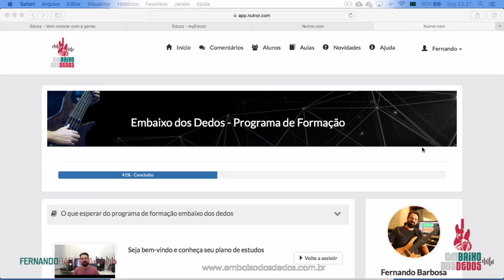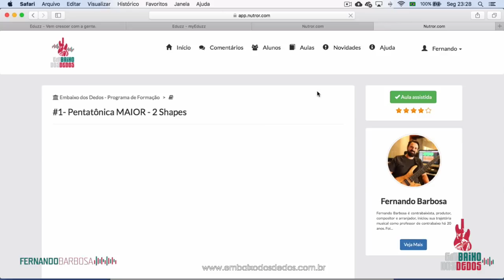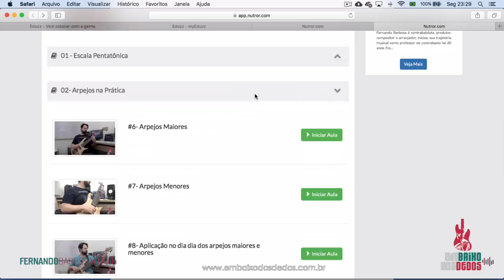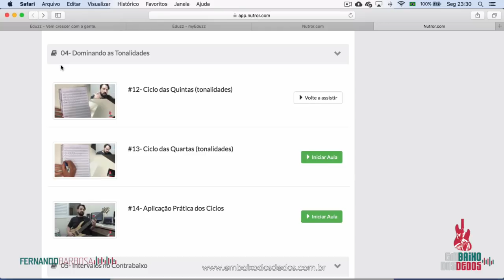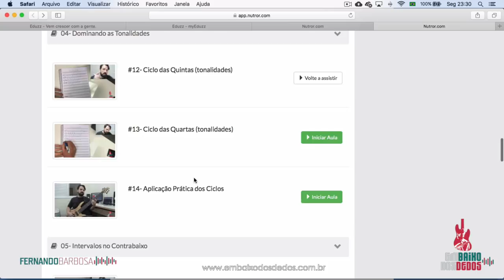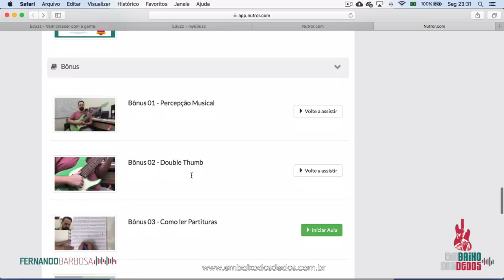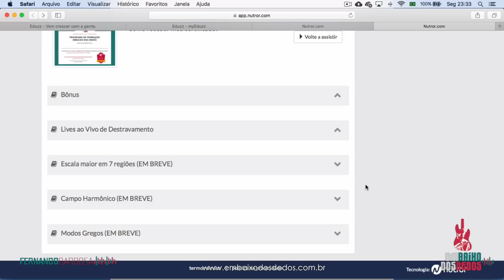Como Desenvolver uma Rotina Vencedora Para Dominar o Campo Harmônico Maior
Quer se tornar um baixista seguro e habilidoso, conheça o programa de formação do embaixo dos dedos